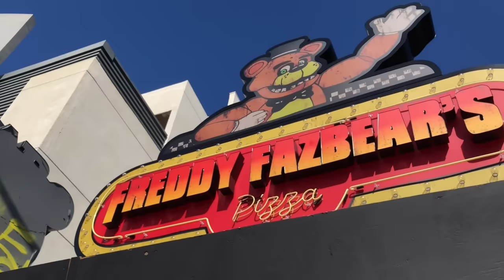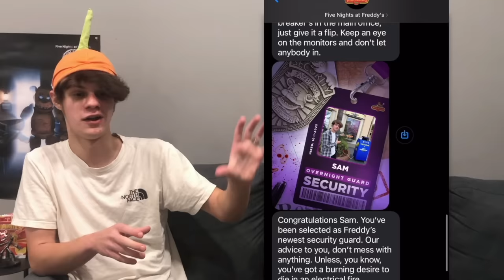FNaF Movie Merch, Figures, Plushies, and More! || FNaF News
It is absolutely insane that we have finally gotten a real Freddy Fazbear's Pizza building as well as actual Five Nights at Freddy's pizza! I cannot wait for this movie to release man. Oh also, lots of other cool merch.

Timestamps:
Intro: 0:00
FNaF building: 0:16
Theater things: 1:31
Movie: 3:37
Youtooz: 4:59
Funko: 7:22
Hex: 8:13
Pillow Pets: 8:47